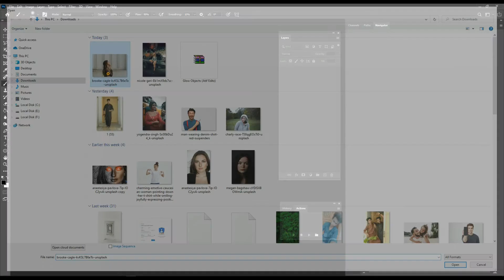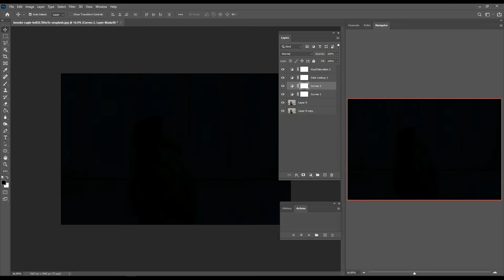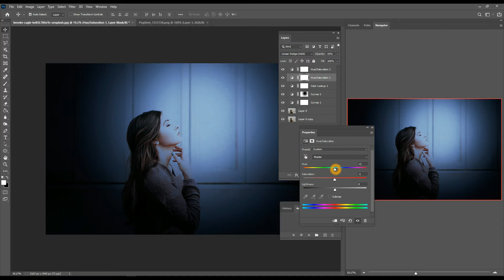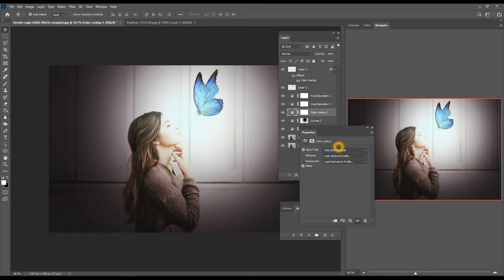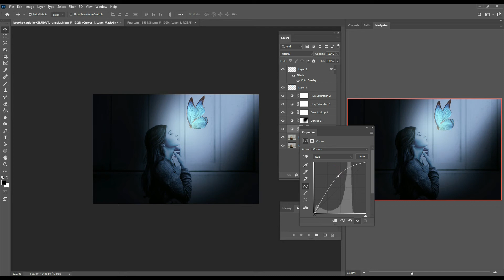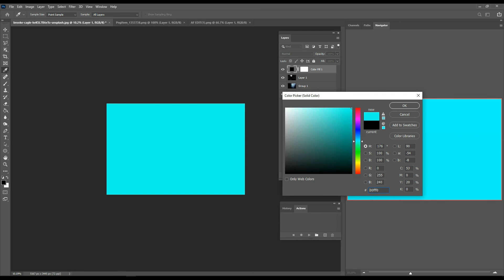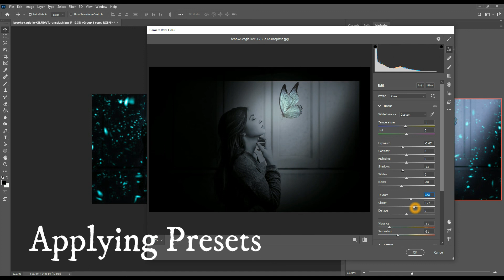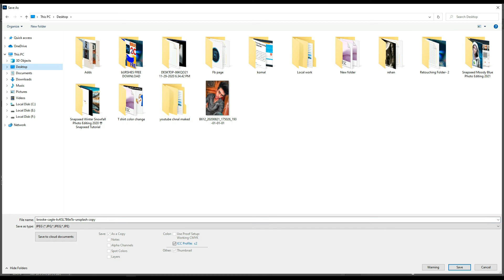How to Glow Objects | Calob Castellon | Photoshop CC 2021 Tutorial | Step by Step | Creation 2021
How to Glow Objects | Calob Castellon | Photoshop CC Tutorial | Step by Step

►Today I'll show, you how to glow objects in Photoshop like Calob Castellon. For details watch the video.